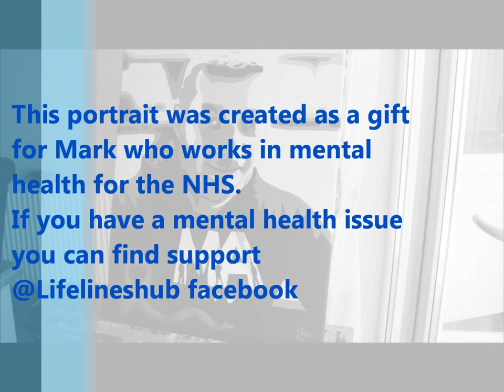Mark Robbins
My name is Sarah Mendoza and I first picked up the paintbrush in 2010 to escape the pressure of a stage 3 breastcancer diagnosis.

These are commission paintings, which people have requested with my style of painting.

lockdown COVID19 mentalhealth mentalawareness popart monochrome acrylic on canvas.